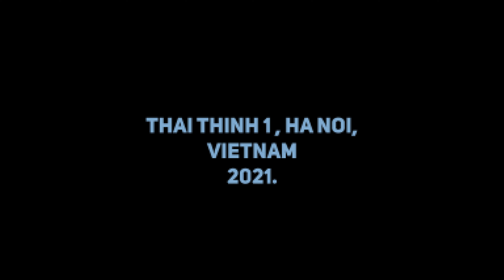MILKY WAY - THE NEW GENERATION ✭EPISODE 7: NAM BEE✭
✭EPISODE 7: NAM BEE✭
Series: MILKY WAY - THE NEW GENERATION
Bạn sẽ làm gì nếu lạc vào thế giới game?
    Chắc hẳn không ít người trong chúng ta đã từng say mê với trò chơi GTA - một thế giới rộng mở nơi bạn có thể làm mọi thứ bạn muốn, từ việc lái bất cứ chiếc oto nào trên đường hay là đánh nhau với đầu gấu, với người qua đường, với già trẻ gái trai cô dì chú bác...tóm lại là chả ngán bố con ai hết.
    Mới đây, một phiên bản khác của trò chơi đình đám GTA đã xuất hiện mang tên GTA MILKY WAY. Trong trò chơi này, không còn những tên gangster băm trợn mà chỉ có những người crewmate luôn đồng hành cùng bạn, và người chơi không battle để cướp xe nữa mà để phát triển các skill của bản thân. Và nhân vật sẽ cùng chúng ta khám phá trò chơi này là Ngô Vũ Nam Thái hay còn gọi là Nam Bee - một chàng trai đẹp trai, vui tính, nghe tên sẽ tưởng chăm chỉ như chú ong nhưng chỉ đi chích người khác là giỏi. Là một trong những nhân vật nhỏ tuổi nhất Milky Way nhưng Nam Bee lại có 1 style nhảy cục súc không sợ một ai và luôn cháy hết mình trên sàn nhảy. Hãy cùng nhân vật Nam Bee này lên đồ và khám phá thế giới của GTA MILKY WAY nào!
Nam Bee from Milky Way!